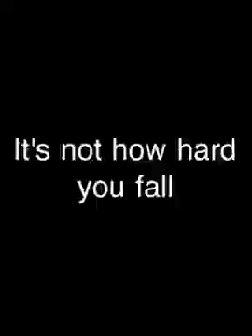New Oxford Cheer 2012-2013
This proves we always get back up.